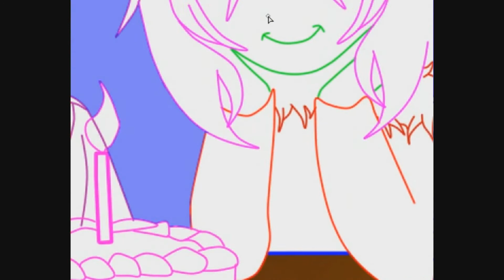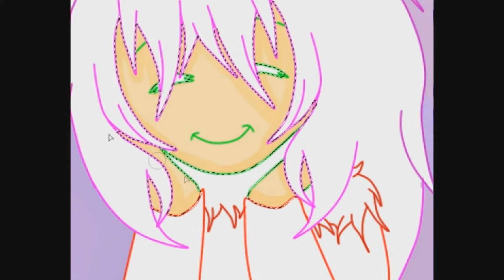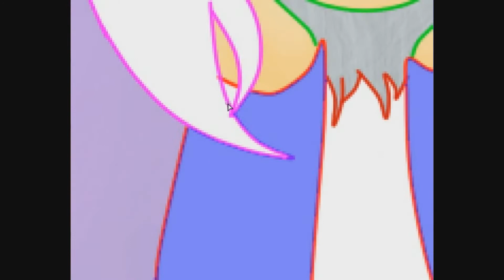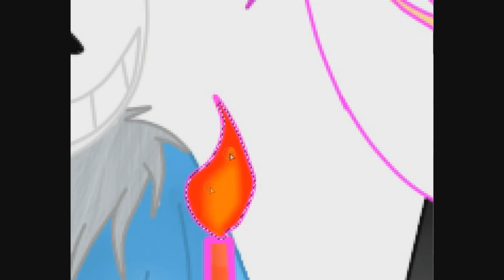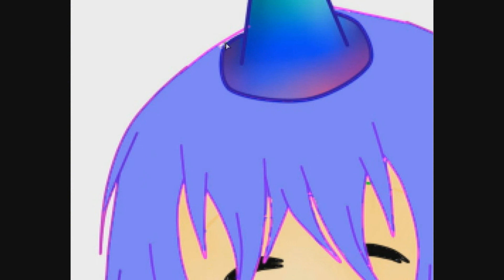Happy Birthday Nax ~ Speedpaint